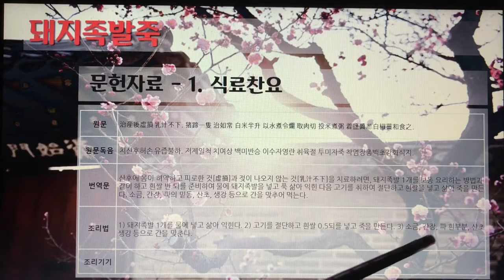[촬영] 한국의 전통죽(Korea Traditional Porridge) - 60. 돼지족발죽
1개 레시피를 1개 영상으로 만들었습니다.